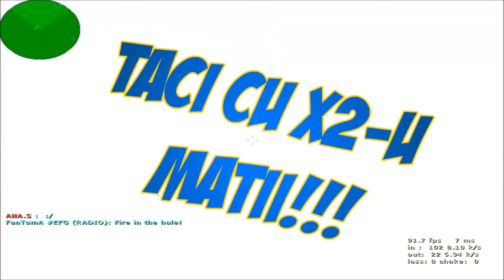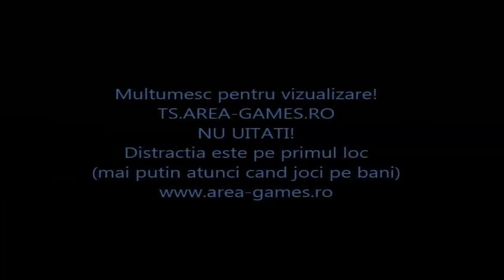AG Mixers - Funny & Fails | EP.3 - Gicuta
► Acest videoclip este un pamflet!
☻ Avem aici o mica compilatie de fail-uri si faze comice intr-un mix intre playerii de pe comunitatea Area-Games Romania.
❥ Va asteptam alaturi de noi pe TS.AREA-GAMES.RO, pe serverele noastre de mix si pe forum